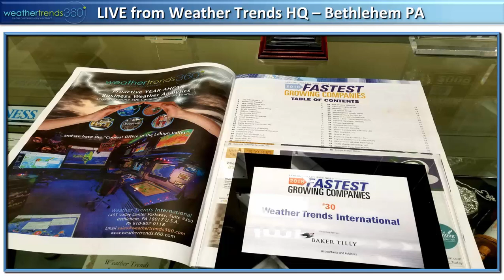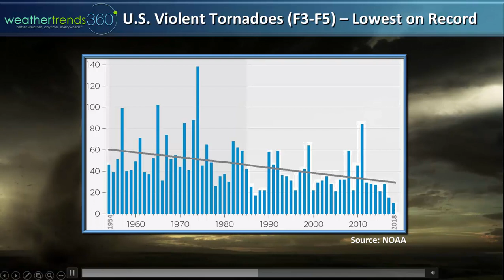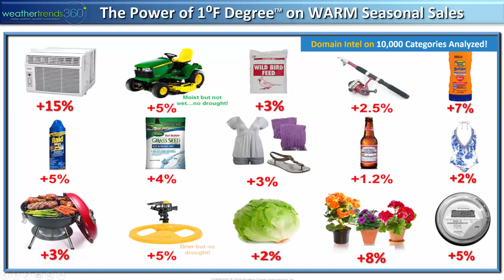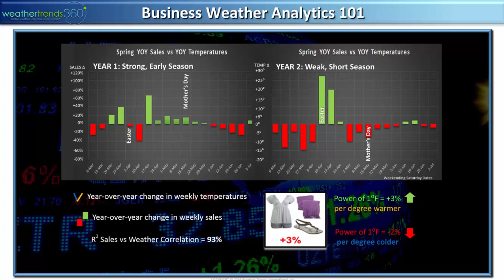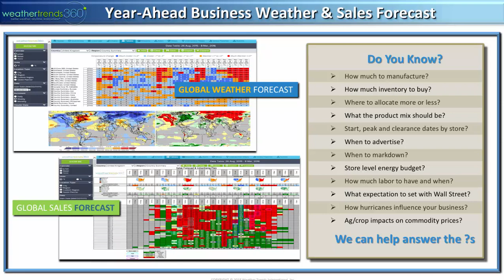Captain's Log 29 Oct '18 2-week Outlook and October World Weather Summary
Today we review the 2018 hurricane season, 2-week outlook with more cold and wet weather, October recap and how to quantify weather's influence on seasonal sales with the Power of 1 Degree.